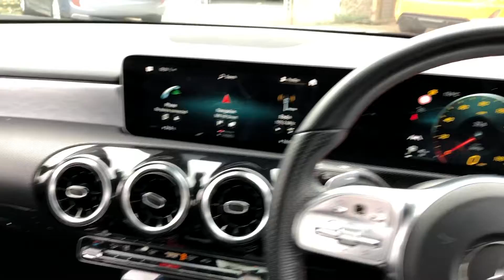Mercedes A class KO18 KFE